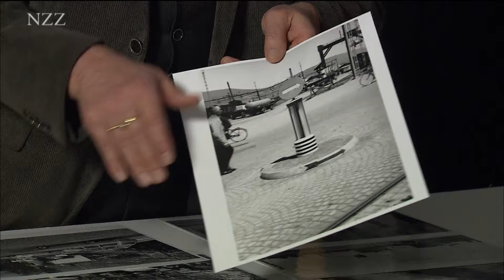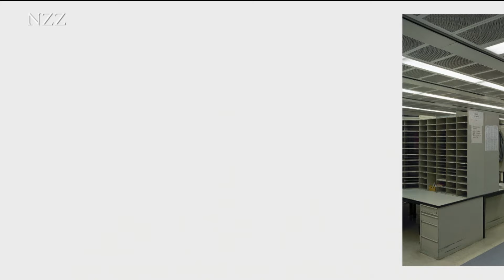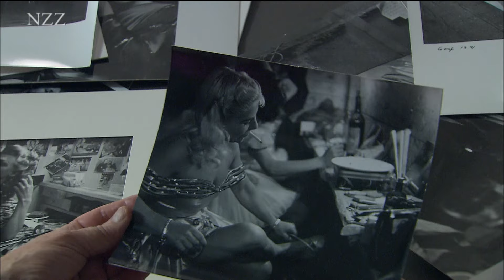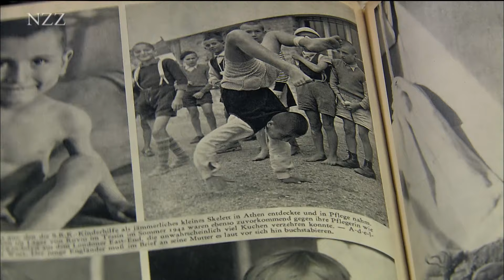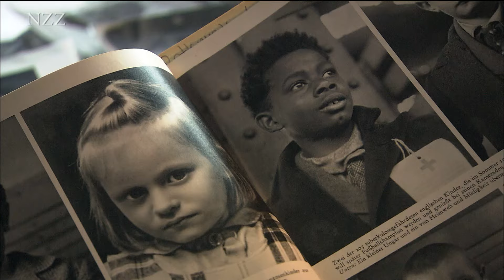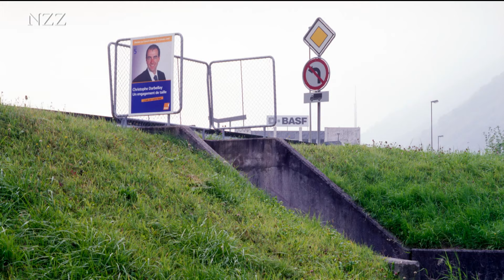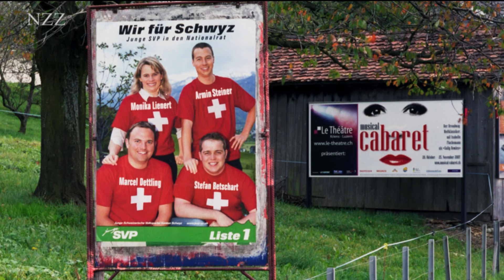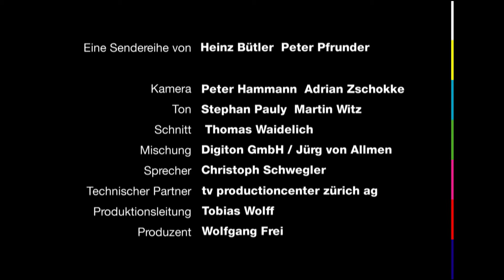Belichtete Schweiz (2/4): Was Fotografien über ein Land erzählen (2012)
Eine Sendereihe in 4 Teilen von Heinz Bütler und Peter Pfrunder

Lernen Sie eine Schweiz kennen, die Sie noch nie gesehen haben: Verkehrsunfälle und ihre Prävention : eine Katastrophenbesichtigung mit dem Kunsthistoriker Beat Wyss. – «Hinter dem Schalter»: Der Designer Alfredo Häberli entdeckt Erstaunliches in Schweizer Postbüros. – Erotik und Sexualität im Wandel: Verstohlene Blicke in die Nachtclub-Garderoben der 50er Jahre mit der Historikerin Elisabeth Joris. – Was erzählen Fotografien von Flüchtlingskindern über die Politik der verschonten Schweiz im Zweiten Weltkrieg? Mit Jakob Tanner, Historiker. – «Kandidaten»: Der Schriftsteller Klaus Merz befragt die Selbstdarstellung von Politikern auf Wahlplakaten.

► «NZZ Format»: Dok-Filme der «Neuen Zürcher Zeitung»: jeden Donnerstag um 23 Uhr auf SRF1 und sonntags um 19 Uhr 10 auf 3sat.